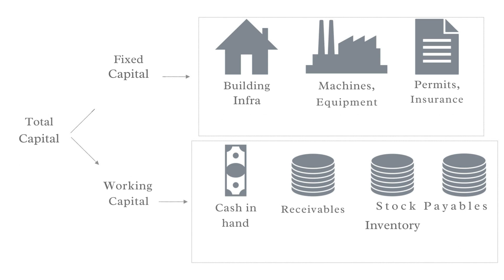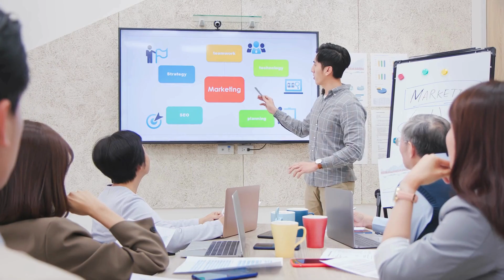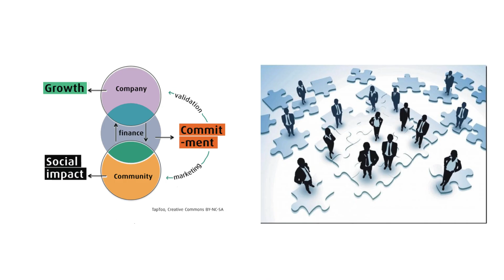Primary processing - Paddy | Finance Mastery (1) | Tamil | Best Business Idea 2024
Craft a solid 'Business Plan' and refine your 'Business Model' to align with your financial strategy. Get insights into 'how much is spent in business' and consider 'How much investment?' is necessary for your particular operation. Learn the steps and considerations for 'Start business with loan' and 'How to start business with loan?'. Evaluate 'Is it right to start business with a loan?' and 'Should I take loan to start a business?' to make informed decisions. Deepen your understanding of 'Business investment', 'Business Finance', and 'Business Loan' options, including specialized 'Business loan for women' and compare 'Business loan interest rate' to find the best terms. Each section of this guide provides comprehensive information to help you secure the necessary funds and manage your business finances effectively.